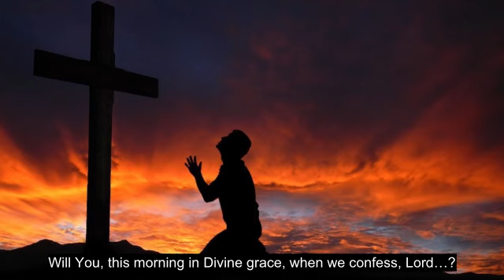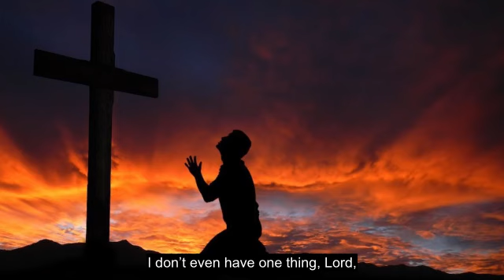Prayer: Come afresh and fall Oh, the Presence of the Lord | William Branham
Listen and pray with us, and you'll be blessed with your request granted in Jesus name. Amen. Now read an excerpt of Brother Branham's prayer:
160 O Holy Spirit, Spirit of God, come afresh this morning upon us, and a-vindicate Your Presence, Lord, in the same manner that You did when You walked here on earth, that this audience might know that You are here in these last days to vindicate Your Word, and to prove that “as it was in the days of Lot, so shall it be at the coming of the Son of man.” Lord, it’s to Your honor and glory we ask this, as we submit ourselves to You with our confession. Cleanse us by Thy Blood, Lord. Wash us by the water of the Word, and cleanse us in the Blood. And present us, Lord, as “examples,” as Peter said in the text reading this morning, to the unbelieving world. For we ask it in Jesus Christ’s Name. Amen.
   63-0721 - He Cares. Do You Care?
   Rev. William Marrion Branham